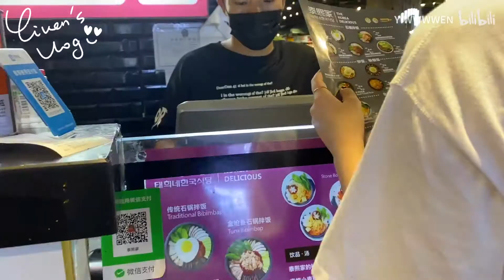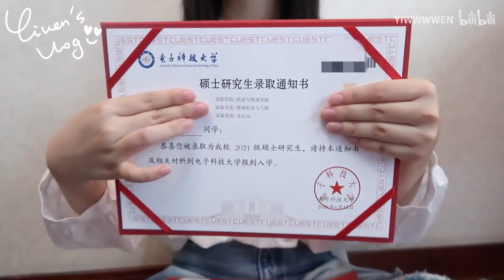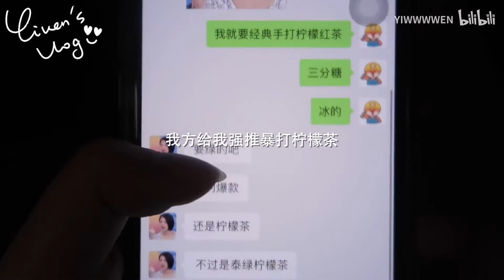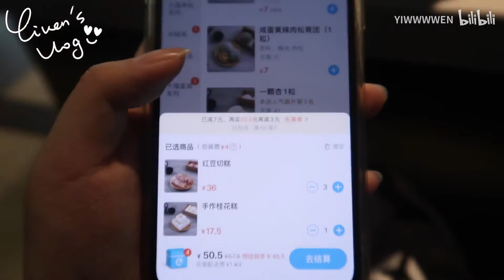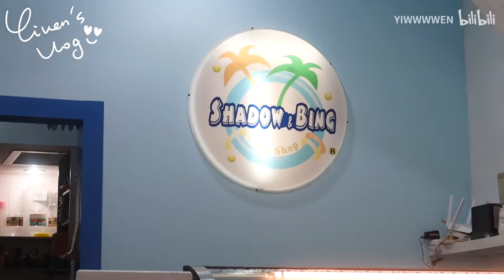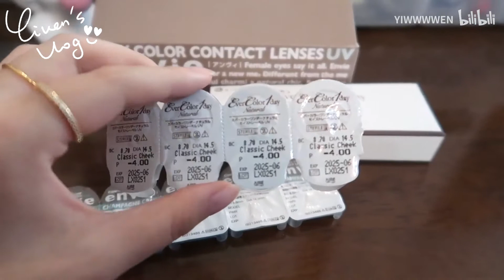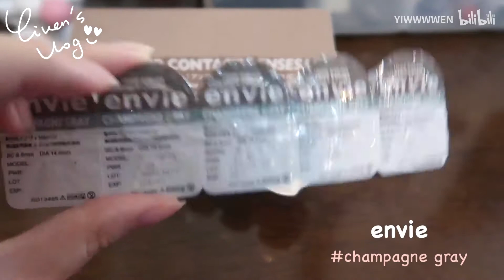YIWEN ♡ VLOG｜录取通知书开箱｜今夏最爱美瞳｜超绝千层蛋糕 | 夏日芒果绵绵冰｜懒人绵阳米粉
微博：YIWWWWEN